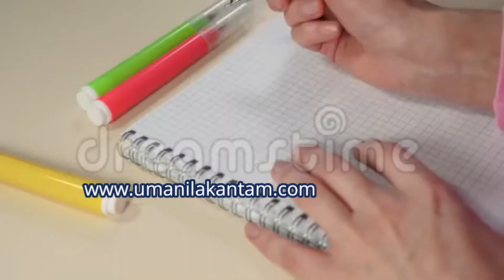Manifest your dream job in this way | కోరుకున్న ఉద్యోగం కోసం ఇలా చేయండి లా అఫ్ అట్రాక్షన్